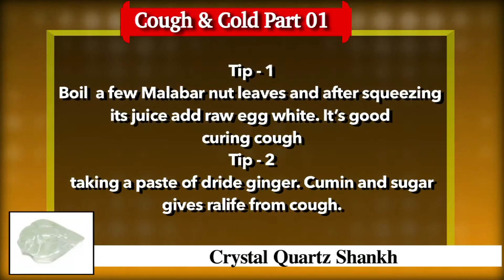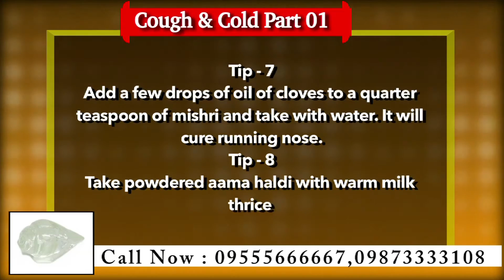What are the Secrets of the Super Healthy? (Part1) Vastu Tips - Avoid Cough & Cold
What are the Secrets of the Super Healthy?
It is Rightly said 'health is Wealth'. It is indeed true because all the aspirations and achievements in life depends upon the sate of health. Health includes both physical as well as mental health. Vastu Tips can help to avoid Cough & Cold.